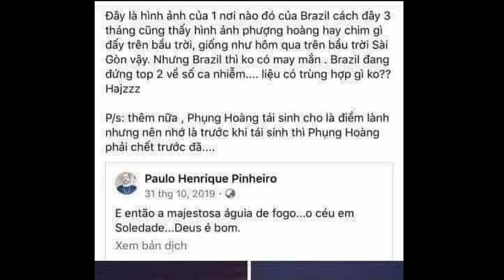Hiện Tượng lạ | Phượng Hoàng Lửa đã xuất hiện trên bầu trời tại Brazil ngày 31/10/2019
Phượng hoàng  lửa đã xuất hiện trên bầu trời tại Brazil cách đây gần 1 năm  vào ngày 31 10 năm 2019. Giống như phượng hoàng lửa ở Sài Gòn vậy, Nhưng Brazil thì không có may mắn. Brazil đang đứng top 2 thế giới về số ca nhiểm covid liệu có trùng hợp chăng.
Thêm nữa, phượng hoàng tái sinh cho điềm lành nhưng nhớ là trước khi tái sinh thì phượng hoàng phải chết trước đã. Nó sẽ tái sinh ở trong đống tro tàn.

Mây NGŨ SẮC xuất hiện liên tục khắp nơi trên đất nước Việt Nam, dự báo một kỷ nguyên mới bắt đầu
Dải mây cuộn hàng trăm km chắn ngang trời như khung cảnh như ngày tận thế